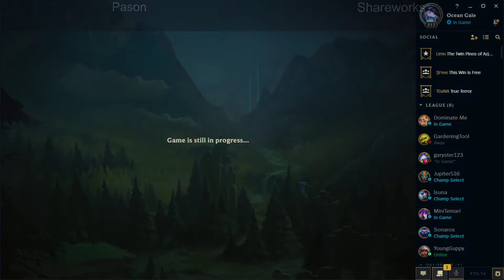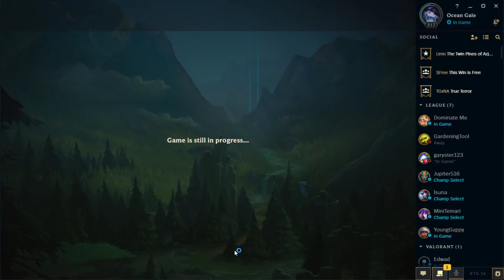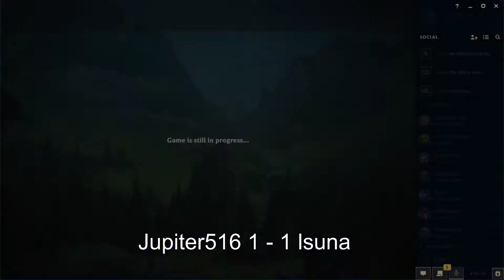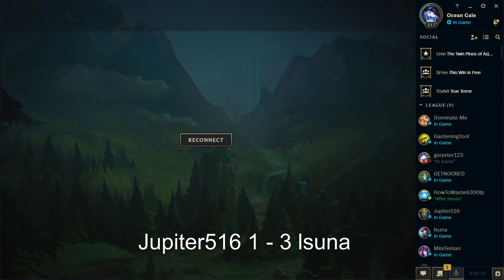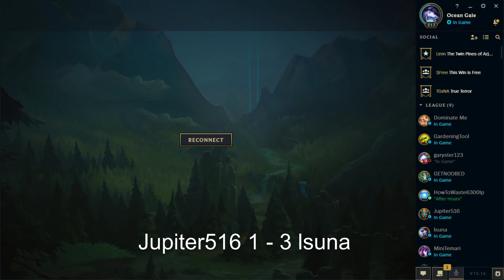The Fated 1v1 Extrapalooza - Yone vs Yasuo